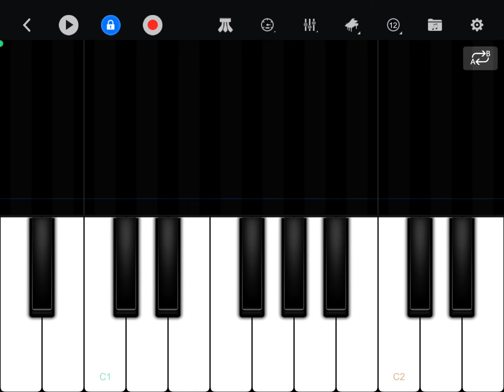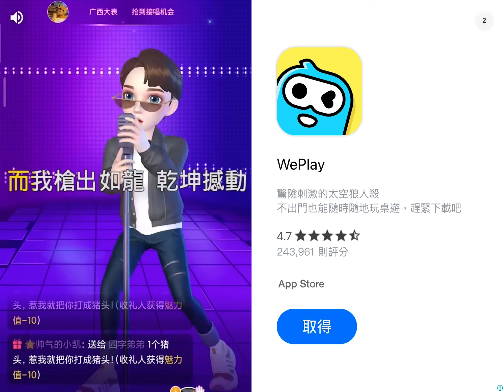Play Perfect Piano Part 57(Christmas Songs)